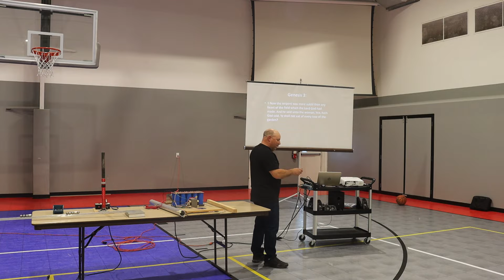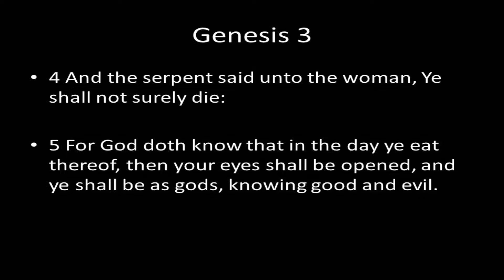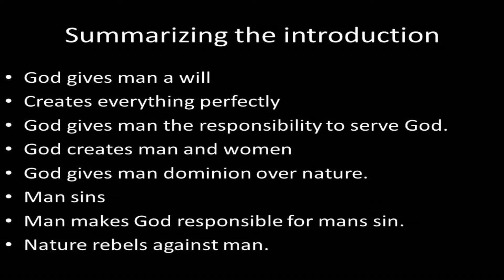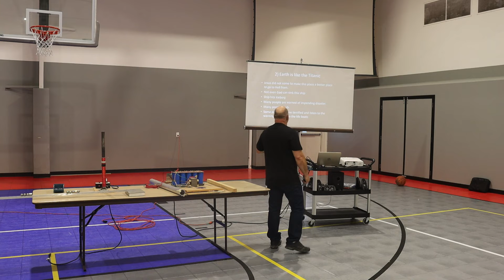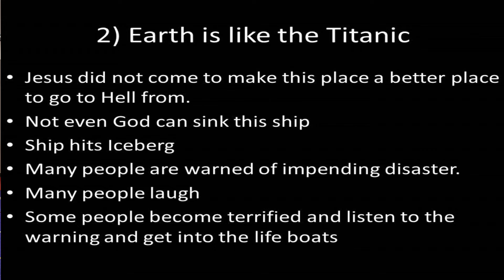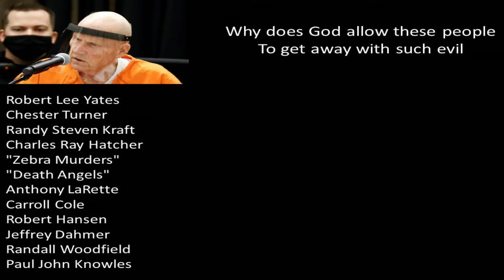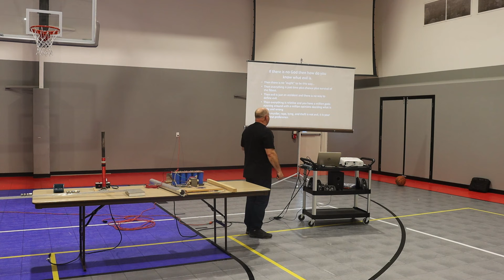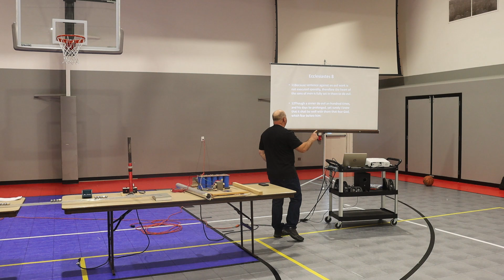If God is so Powerful and Loving Part 2 of 3